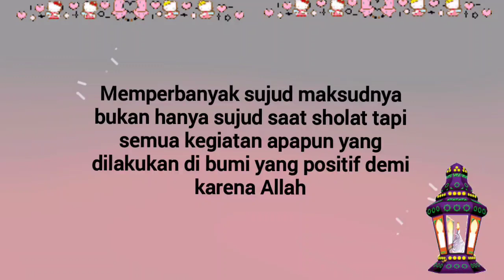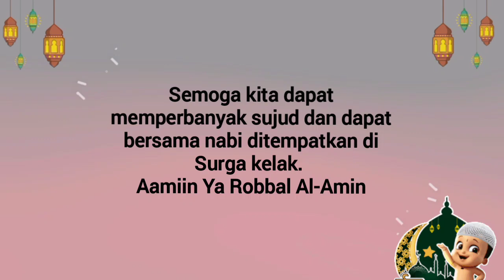Rangkuman Ceramah Ramadhan Senin 18 Maret 2024 Mutiara Hati SCTV | 7 Ramadhan 1445 H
Penceramah : M. Quraish Shihab
Mutiara hati SCTV
Tema : Memperbanyak sujud